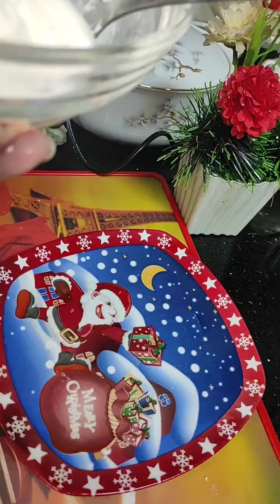بدون دهون وكمان الطعم لذيذ جربوها هاتعجبكم ♥️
المقادير
١٠٠ جرام جبنة قريش
كوب كبير زبادى
ملح
زيت زيتون
حبة البركة
Ingredients
100 grams of cottage cheese
A large cup of yogurt
salt
olive oil
habat al Baraka